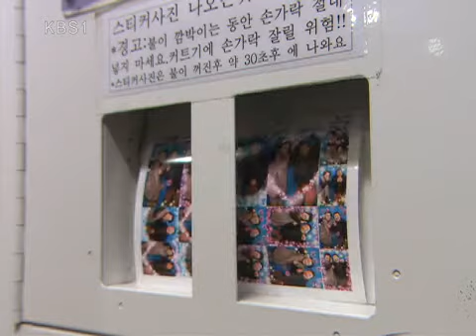산너머 남촌에는 1 - Namchon 20091230 # 003